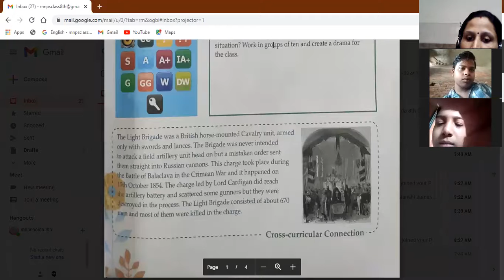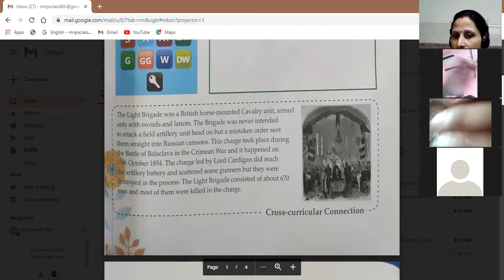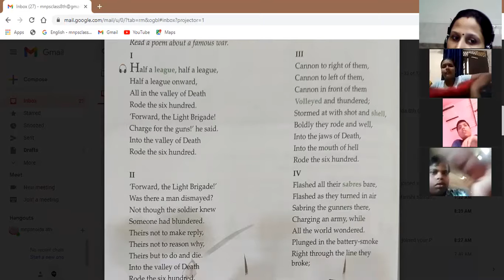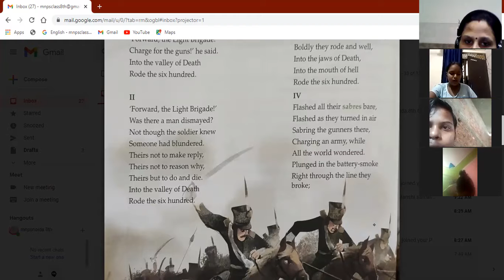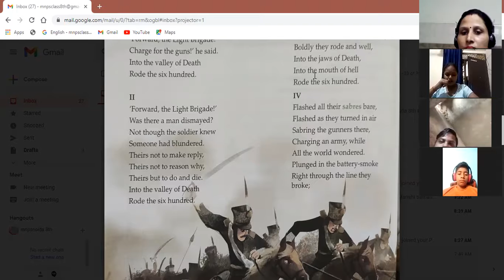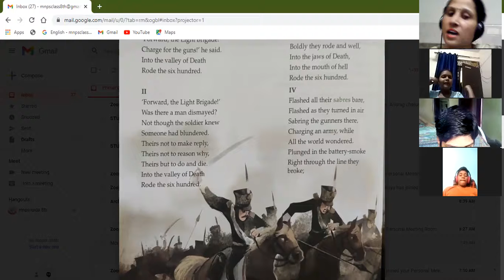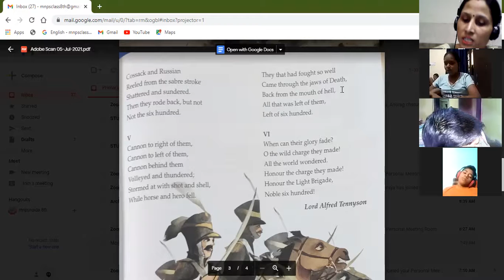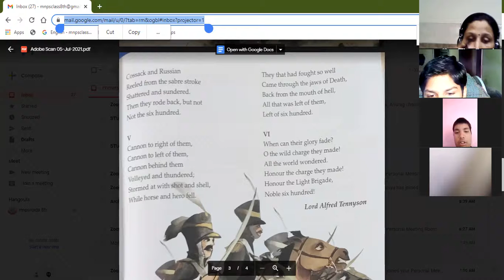English 8th 5/7/21